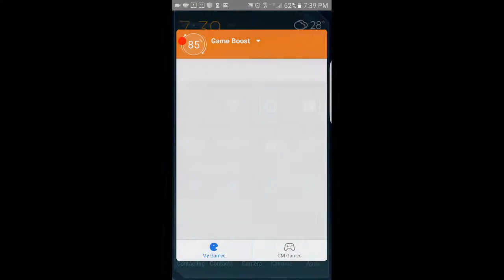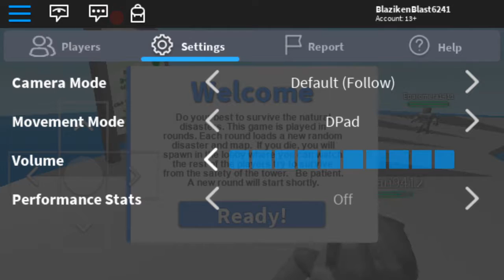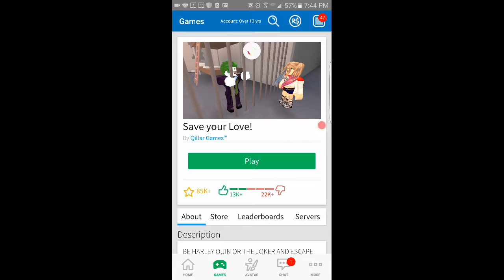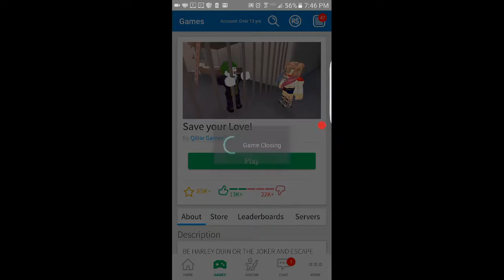Trash on mobile devices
By blaziken blast 257 (this is a bad video)